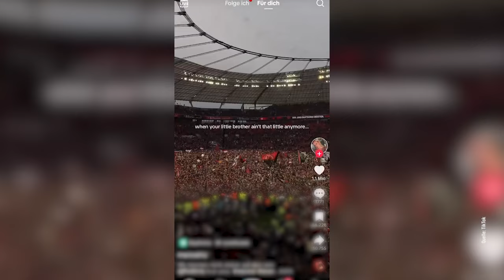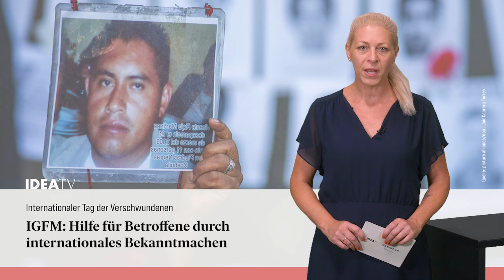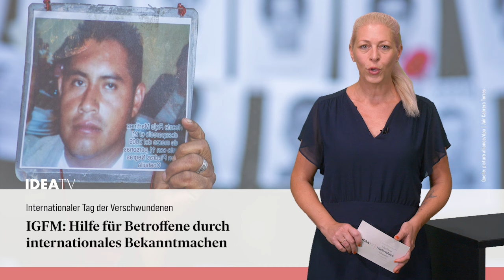IDEA TV 30 08 24 – TikTok – Verschwundene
Mediensucht: Drogenbeauftragter der Bundesregierung rät zu TikTok-Verbot für unter Zwölfjährige – Internationaler Tag der Verschwundenen: Hilfe für Betroffene durch internationales Bekanntmachen